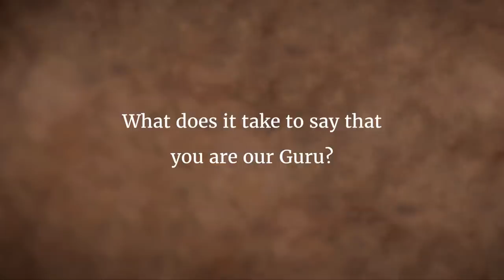What Does It Take to Say You Are My Guru - Sadhguru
Sadhguru answers a question, and speaks about the nature of the Guru, and explains that a Guru is not a person.